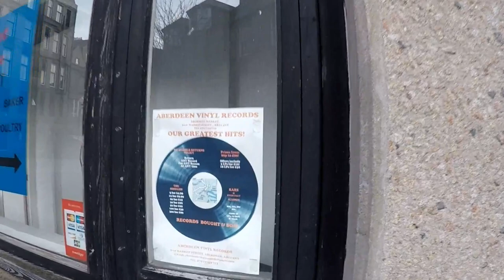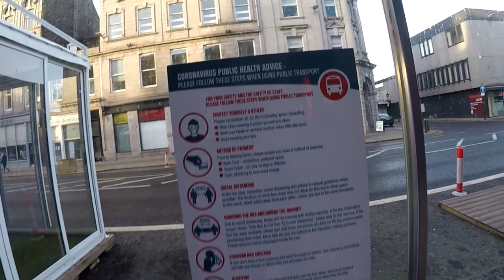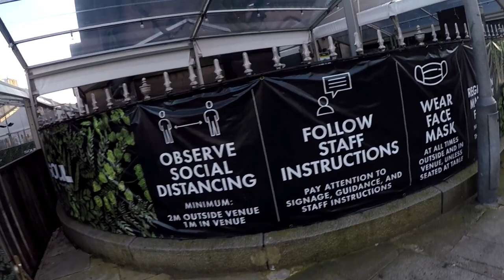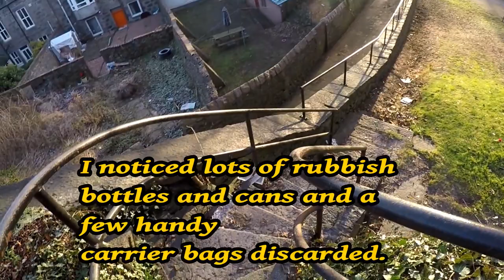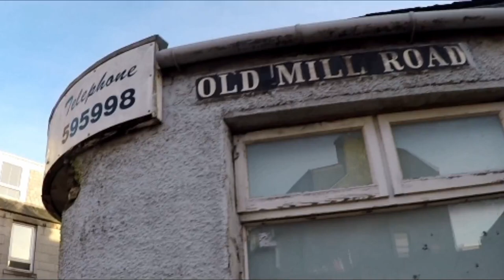Urban Stroll - Aberdeen Union Bridge, Bon Accord Terrace, Gardens, Bridge Steps,Tivoli.